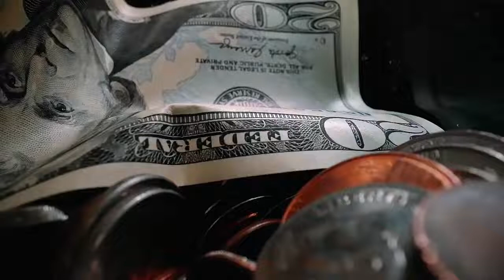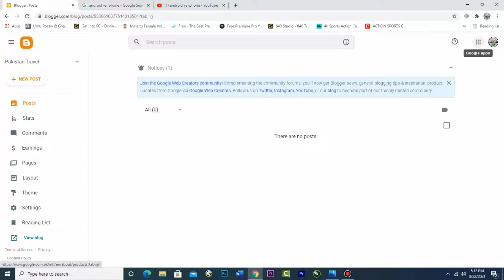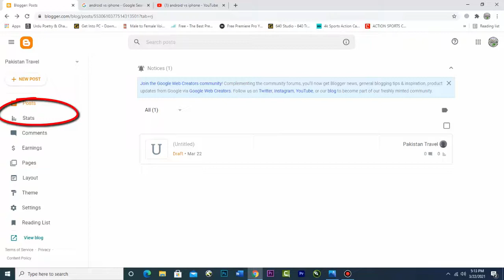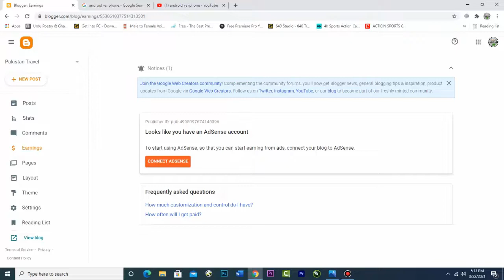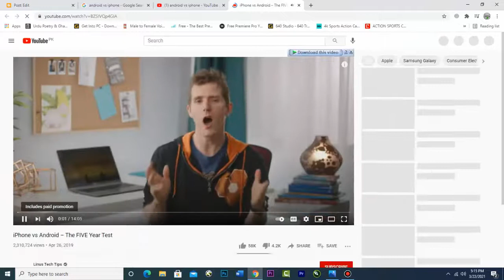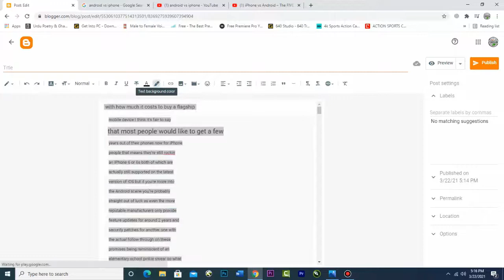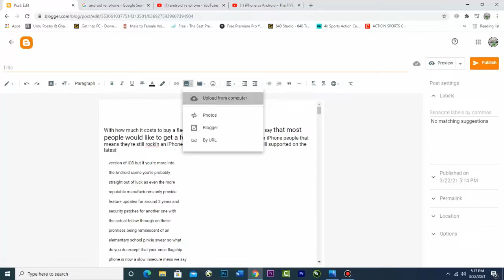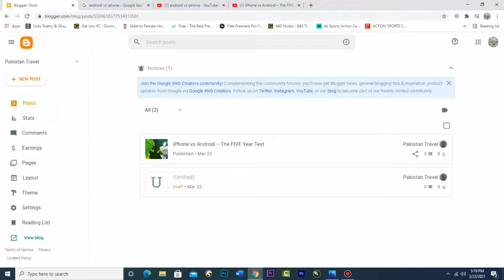Online Earning In Pakistan Without Investment || Earn Money Online 2021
This video is about online earning that how you can earn money online by easy and simple work with the help of google blogger and YouTube videos so that you can earn money in Pakistan, India and other countries without investment